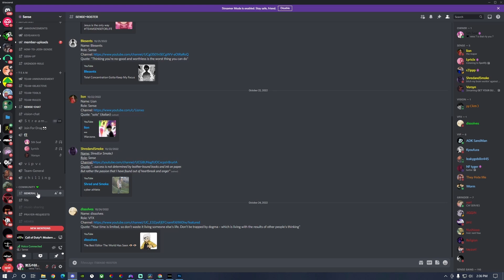Proof the Fennec Wasn't Nerfed.. | COD: Warzone (Ashika Island)